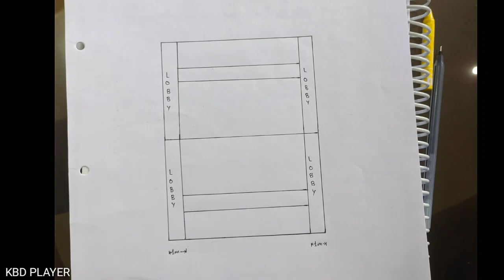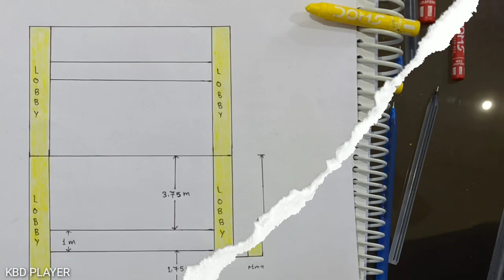Kabaddi Court Measurement | Drawing of Kabaddi Court with Measurements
I tried to make Kabaddi court outline drawing with measurements.
I'm showing my progress of making court in the video with at last the measurements of court so you can make it too.

It was amazing experience to make this I love to these types of work for Kabaddi in my free time.

"Life is short do what makes you happy" 😌😉